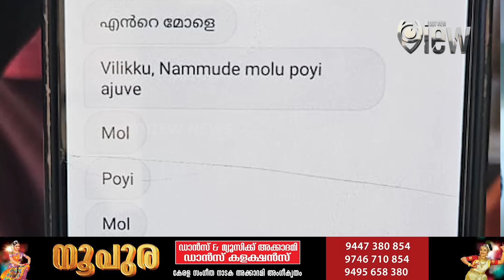ഷൊർണൂരിൽ പെൺകുഞ്ഞിനെ കൊലപ്പെടുത്തിയതായി സംശയം; അമ്മ പോലീസ് കസ്റ്റ‍‍‍ഡിയിൽ